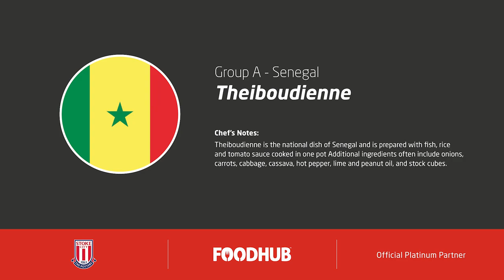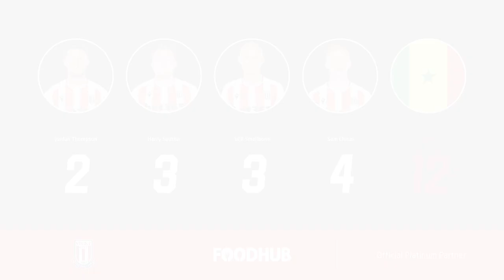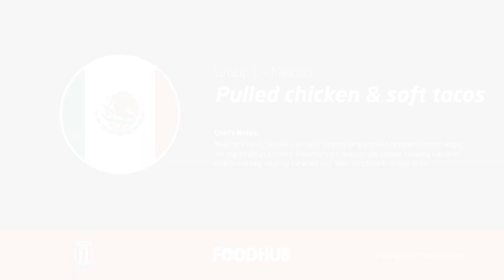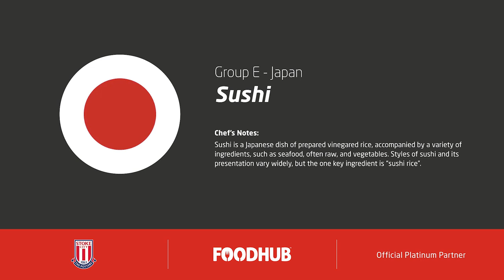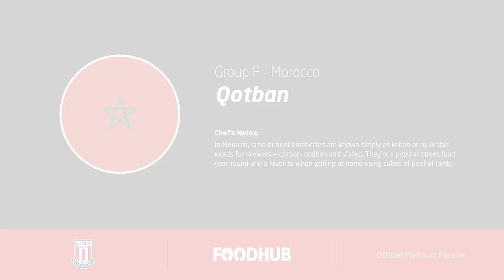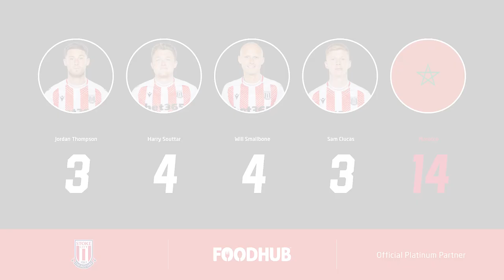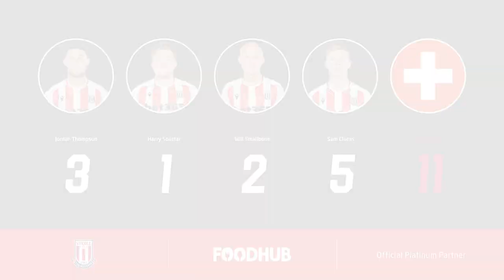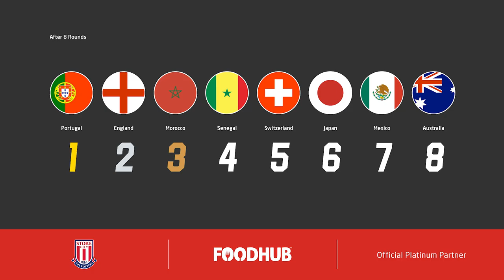Foodhub World Cup of Cuisine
To celebrate the start of the 2022 World Cup, Platinum Partner, Foodhub, set out to crown the best cuisine of the competing nations with the help of some special guests.